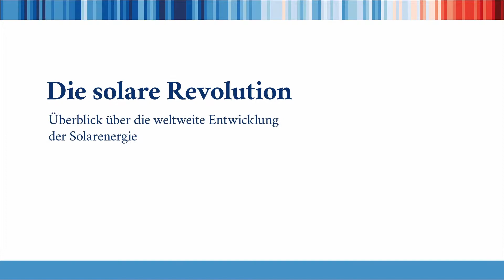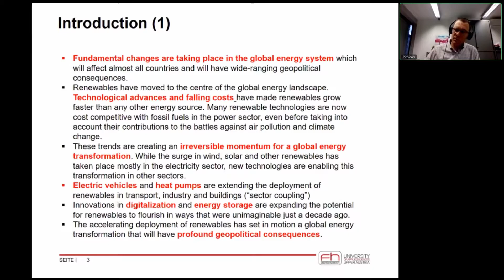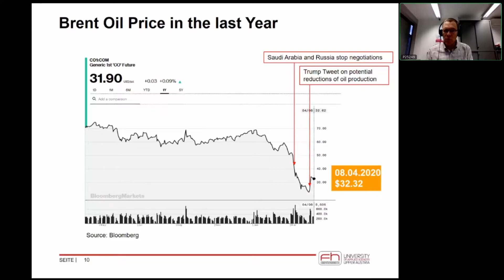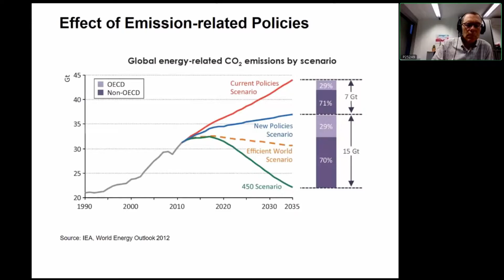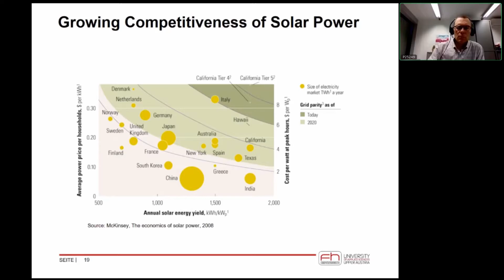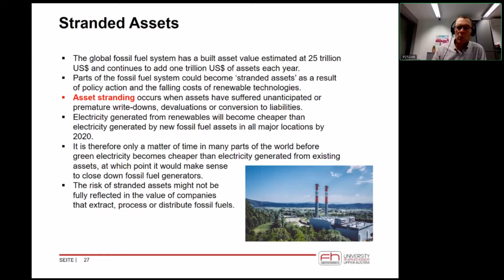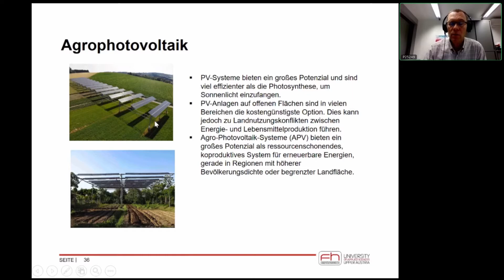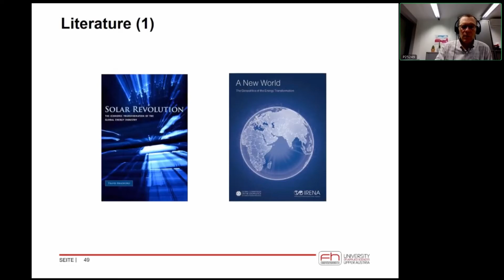"Die Solare Revolution" von Robert Höller | Lectures4Future JKU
Inhalt:
3:15 Anfang Vortrag
6:40 Einleitung
12:08 Weltenergieverbrauch
20:05 Weltenergiebedarf mit Solarenergie
41:24 Stranded Assets
43:02 Photovoltaik-Stromkosten
51:52 Agrophotovoltaik
55:00 Großanlagen
1:01:53 Diskussion

Dies ist die digital aufbereitete Version der Liveübertragung.

FH-Prof. DI Dr. Robert Höller gibt in dieser Präsentation einen Überblick über die weltweite Entwicklung der Solarenergie und die jüngsten technischen Entwicklungen bei großen Solarkraftwerken, sowie einen Ausblick auf die Solare Revolution der kommenden Jahre.

Moderation & Schnitt: Dr. Martin Hoffmann

Wichtig für unsere Arbeit bleibt eine Verbreitung der Informationen und der Kontakt zu vielen Wissenschaftlerinnen und Wissenschaftlern. Bitte tragt euch als Unterstützer*in ein